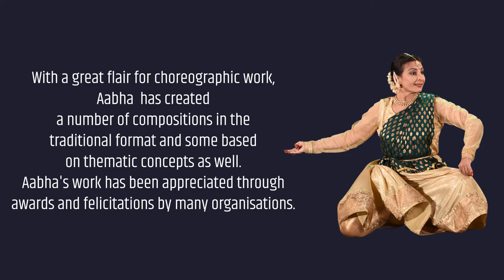Smt Aabha Chaitrali Wamburkar - Legacy of Guru Rohini Bhate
We at Nrityabharati are very happy to introduce in the series "LEGACY of Guru Rohini Bhate", the next generation of her senior disciples whom she groomed for many years with great care!
We begin with Smt Aabha Chaitrali Wamburkar who is known specially for her creative talent and her passion to nurture students.